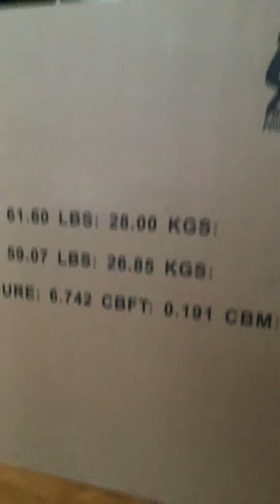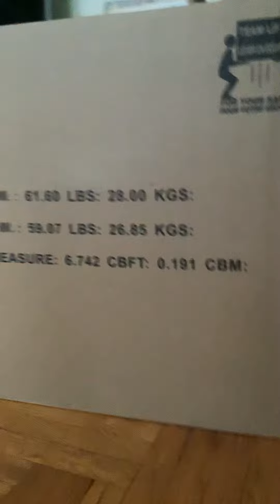Part two of my favorite LOL glamper